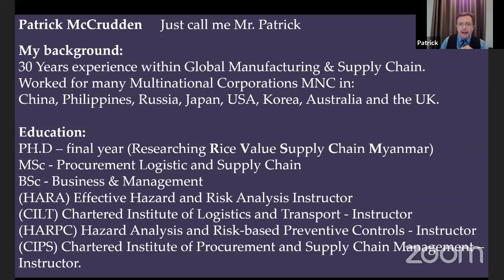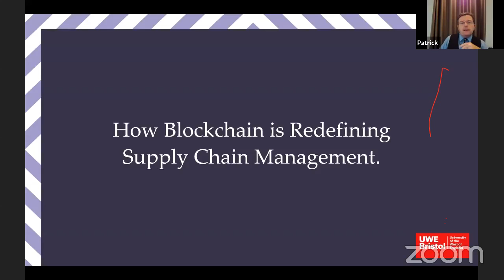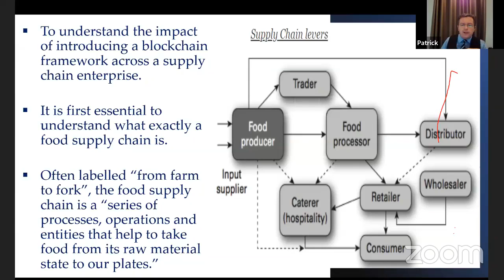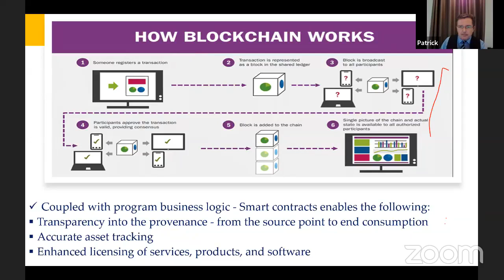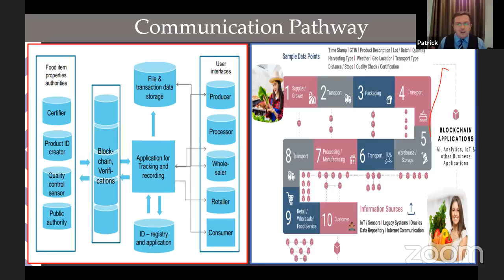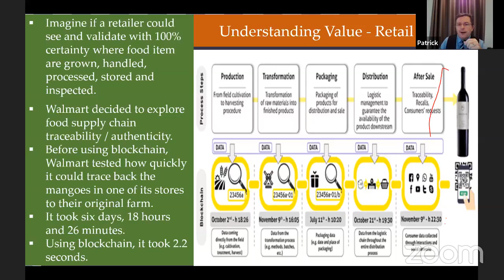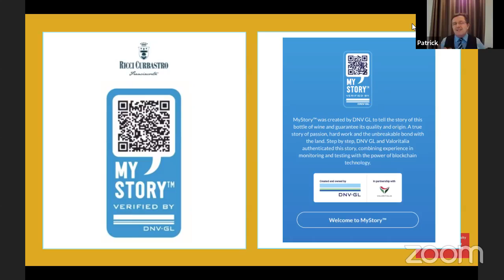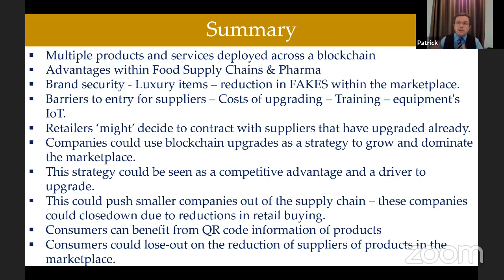TBC Distinguished Guest Lecture Series | Mr Patrick McCrudden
Learning has never been so easy. Despite the pandemic, electronic learning solutions like Zoom and Google meet have helped make many online sessions possible; further elevating the collaboration and interaction with experts and peers.

Leveraging these online resources, The British College is yet again organising a Distinguished Guest Lecture Series. Our first online session will be delivered by Patrick McCrudden, Partnership Development Manager at UWE Bristol Asia Pacific on the topic "How Blockchain is Redefining Supply Chain Management".

He conducted an interactive session with the MBA students regarding supply chains and global problems, counterfeit products such as pharmaceuticals, wine, and luxury items that are sent through supply chains and what blockchain can offer supply chain managers.